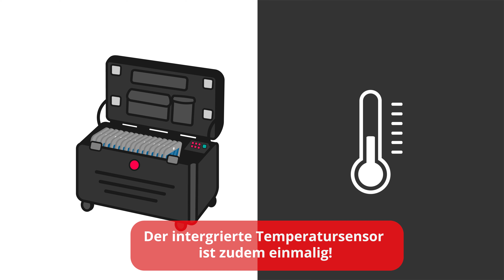Die iPad & Tablet Cases von PARAT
Ihre Schule nutzt Tablets, aber es fehlen noch passende Aufbewahrungskoffer? Im folgenden Video zeigen wir Ihnen, warum die iPad & Tablet Cases von PARAT die ideale Lösung sind!

Sie haben Interesse? Bis zum 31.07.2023 können Sie über 30 % im Vergleich zur UVP beim Erwerb der PARAT Cases sparen! Mehr Informationen dazu finden Sie auf unserer Webseite

Britnet GmbH
Bahnhofstr. 2
85560 Ebersberg